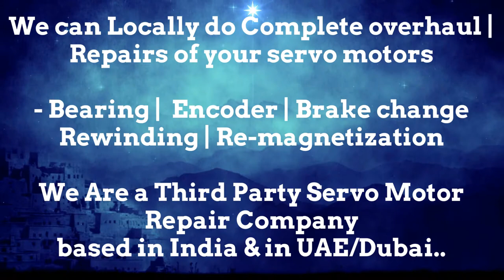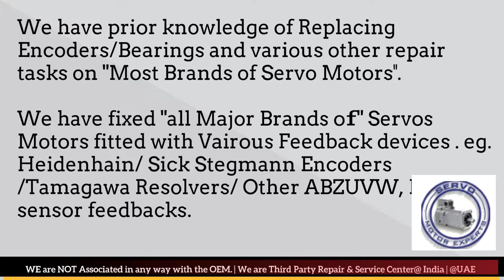Tetra Packaging Servo Spares Stock Saudi Arab Motor Power CompanyDealer Servo Motor Repair Encoder